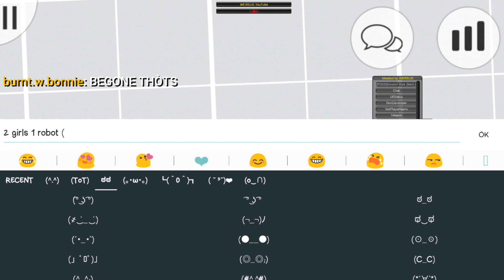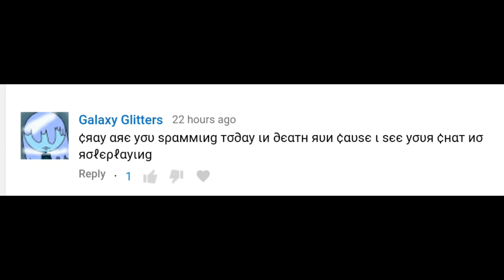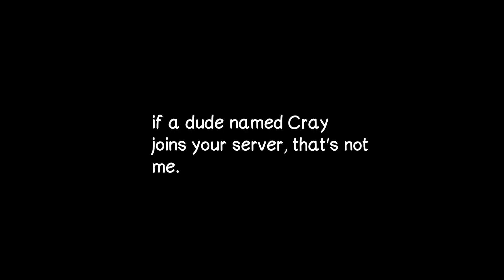I FOUND MY IMPOSTER! | Deathrun Portable Trolling